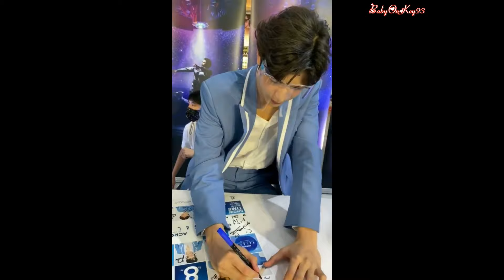[Eng] 200905 WhyRU PressCon & HiTouch MBK Center (Jimmy Tommy / Mii2)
Special Credit : Mii2cults, Mii2Rhythm, Mii2FC, HamburgerDP, ppuiprd, IG Story jimmy.jimmoi, IG Story jojujim, IG Story parkanomakiti, IG Story moly_makeup, ilove300014, doctorjackal69, 4_timeonly, tommorrow_th, starry_ys, tommylimited, MizuHaato, imminminw, Jade_Ratta, 1bixqzly, aorjor01, arsentaria, MayMeyJ, Mii2_PN, cetacaenoon, chanita_ta28, genneenne, naneuf, pincy_love, pschn__, Rkyoko4, SmilingZee, ykti09, Za01Mai, WNuntawan, _JIMMYLAND, 11_Sai_12, A_TheGalaxyFM, AkaPr01, Amity_RJ, Annour88, APLAN, BMTMMY, Bzy_st, CnfcMii2, EVeryti43152173, f_fahhsky, finyajae, GiantbabyJM, imyves, jimmoihoyylot1, KtapanJ, Mii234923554, myangel_saint, mycottonTOMMY, onesevenwall, PeachTani, SweetbulletTM, ThailandVry, TOMMYYstation, ujeantist, weevy15570893, WHYRUTheSeries, ZeeDell_, ZeeSaint9298